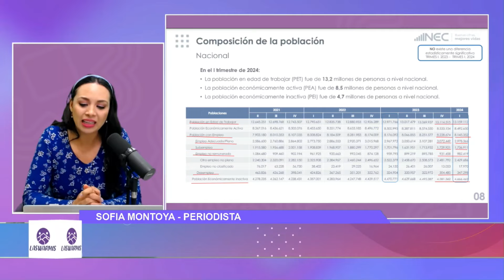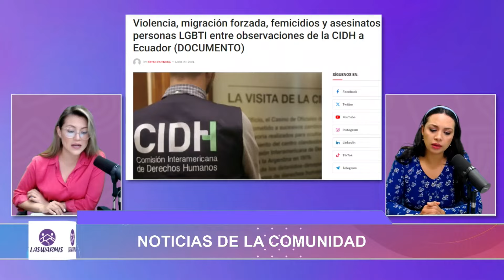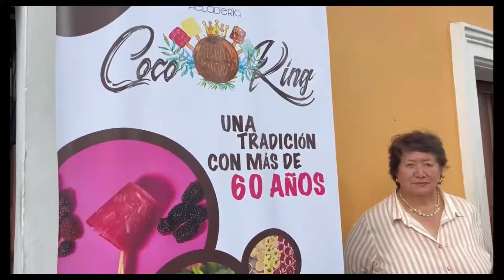Las Warmis l Los mensajes del Día del Trabajador l Mujeres en la historia y la fotografía